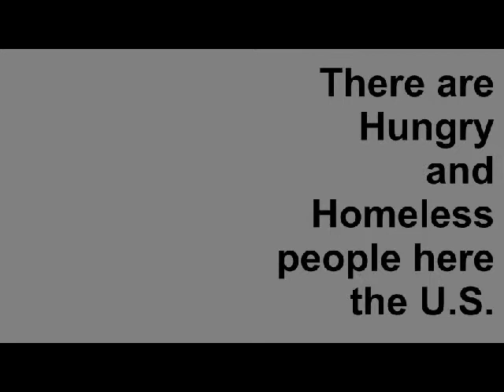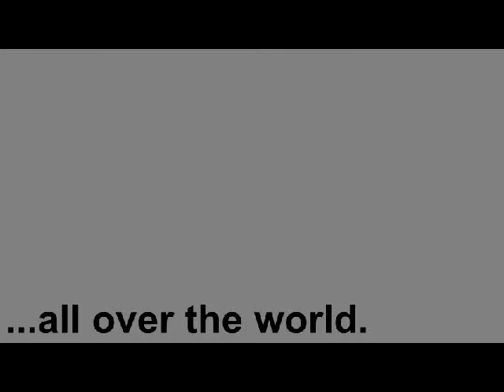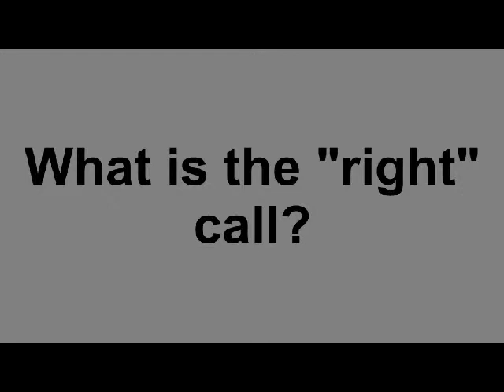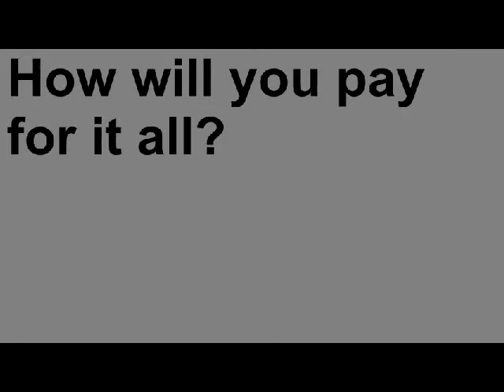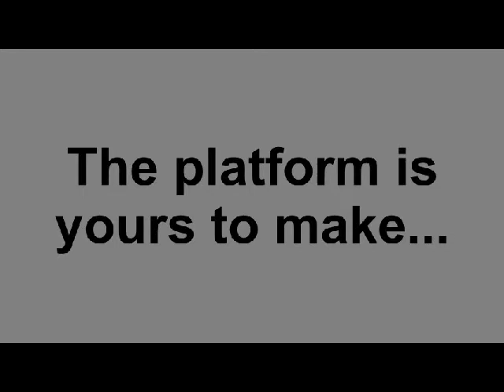PBL Unit: Party Platform Intro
This video is used within my PBL Unit to start cutting a path through the student's brain to what a Party Platform is made up of. Not these topics specifically, but it gets the process going.

Party Platforms are done as part of their group work product.